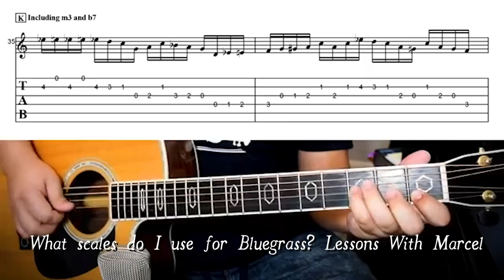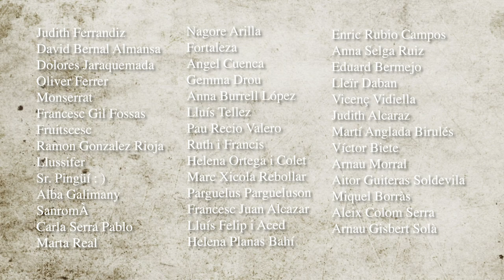EL BLUEGRASS i la música popular als EUA | BLUEGRASS & popular music in the US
QUADERNS DE BITÀCOLA #6 - EL BLUEGRASS i la música popular als EUA

Si t'agraden els banjos frenètics, els violins frenètics, les guitarres frenètics, els contrabaixos frenètics, les mandolines frenètiques i l'absència de presència de calma a la música, el Bluegrass és per tu.

En aquest vídeo descobriràs tot el que sempre t'havies preguntat sobre el Bluegrass, l'estil d'artistes com Tony Rice, Sierra Hull, Earl Scruggs, Béla Fleck, Bill Monroe, Chris Thile o Molly Tuttle. També descobriràs altres coses que potser no t'havies preguntat.

Recorda subscriure't per màxima felicitat

Fes-te mecenes a l'Aixeta: elponypisador.aixeta.cat

If you are into frenetic banjos, frenetic fiddle, frenetic guitars, frenetic bass and frenetic mandolin, and the absence of presence of calm in music is your thing, then Bluegrass is for you.

In this video you will find everything you ever wondered about Bluegrass, the music of artists like Bill Monroe, Earl Scruggs, Sierra Hull, Bill Monroe, Béla Fleck, Molly Tuttle, or Chris Thile. You will also find things that you have never wondered about.

Support us! elponypisador.aixeta.cat

PLAYLIST LINK ABOVE